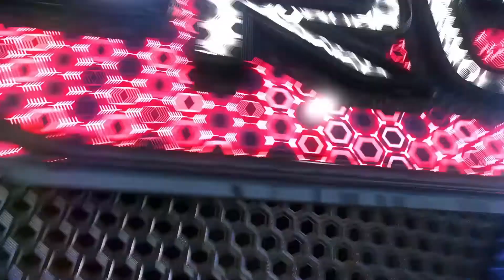Simétik K2-R Triple Monitors Support | Features